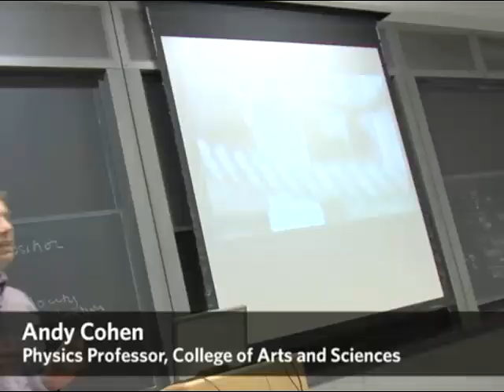BU Classroom: Lessons From The X-Men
Physics professor Andy Cohen gives you a tour of his latest Boston University undergraduate course, Cinema Physica.  In the class, Professor Cohen uses Hollywood movies to introduce and illustrate physical laws and concepts.  Cohen uses The Abyss to discuss fluids and pressure, for instance, and X-Men to talk about electricity and magnetism.  In this clip, Cohen suggests that Speed 2, while highly entertaining, might not have gotten all its physics right.